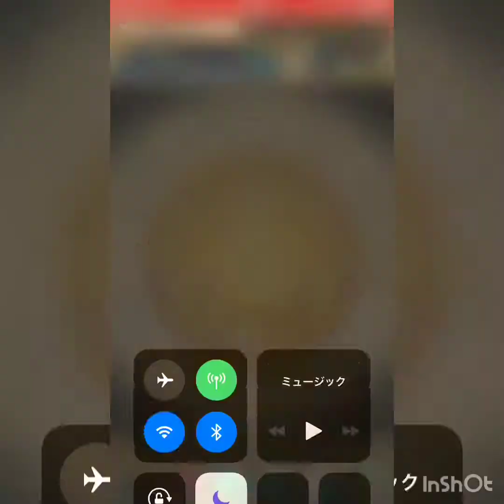協力！降臨ラッシュ！ 三位一体 超壊滅級 ニャルコ